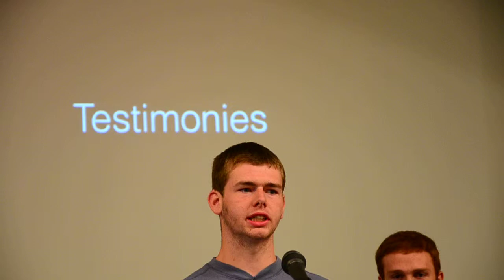2014 07 27 Thrive New Mexico Presentation 010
Thrive New Mexico Presentation